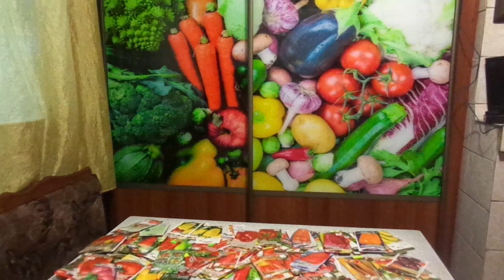ПОСЕВЫ 2019. ПИКИРОВАТЬ ИЛИ НЕТ СЛАДКИЙ ПЕРЕЦ? Ольга Чернова.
Пикировать или нет перец?
Это вопрос звучит довольно часто, ведь когда есть выбор, людям свойственно сомневаться и раздумывать.
Все - таки – пикировать или нет рассаду перца?
 Это решить необходимо еще до посева.
Ведь и у первого, и у второго метода выращивания рассады сладкого перца есть свои преимущества и недостатки.
Именно об этом я постараюсь вам рассказать в данном видеоролике.